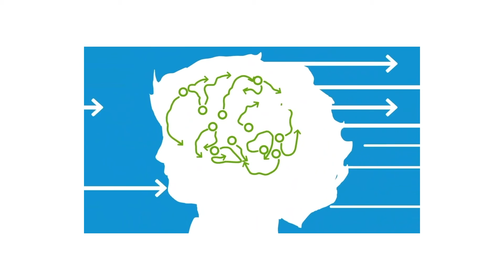Why I pledged my Brain to Project Enlist - Sgt (R) Alannah Gilmore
Sergeant (Retired) Alannah Gilmore discusses why she pledged her brain to Project Enlist Canada as well as why specific attention to studying the female veteran brain is important.

Alannah was a medic in the Canadian Army, serving alongside frontline soldiers in Afghanistan. She is now an advocate for veterans and those affected by cancer.

To learn more about Project Enlist or to pledge your brain you can

Project Enlist Canada is proudly supported by Galvion, Le Sentier - The Trail , Anthem Sports and Entertainment and The Royal Canadian Legion - National Headquarters